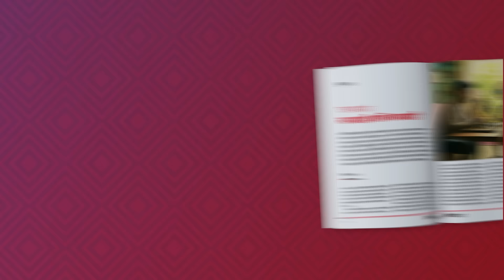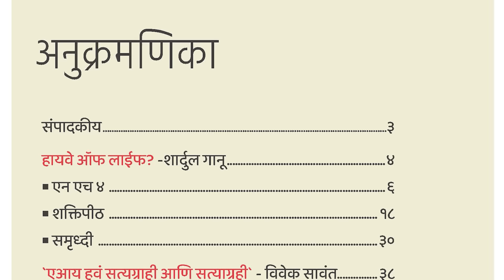Solapur south vidhan sabha 2024 : सोलापूरात प्रणिती शिंदेंचा सांगली पॅटर्न फसणार?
solapur maharashtrapolitics uddhavthackeray सोलापूर दक्षिण विधानसभा मतदारसंघामध्ये नाट्यमय घडामोडी घडल्या. महाविकास आघाडीमध्ये हा मतदारसंघ ठाकरे गटाच्या पदरात पडला. मात्र युतीमध्ये असलेल्या खासदार प्रणिती शिंदे व जेष्ठ नेते सुशीलकुमार शिंदे यांनी ऐनवेळेला अपक्ष उमेदवाराला पाठिंबा दिला. शिंदे परिवाराने मतदानाच्या दिवशी अपक्ष उमेदवार धर्मराज काडादी यांना पाठिंबा दिला. यामागची कारणं काय? जाणून घेतलंय दैनिक सांजचे संपादक अविनाश कुलकर्णा यांच्याकडून.

'द इनसाईट' हा दिवाळी अंक खरेदी करण्यासाठी खालील लिंकवर क्लिक करा...